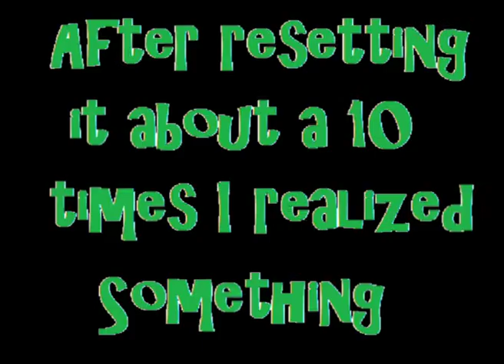Let's Play: Super Mario 64 Chaos Version Episode 1 - I Did Not Know it was the Chaos Version...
If you have a game in mind tell me, and I might make a LP out of it!

Greetings Ayrenne

Thnx for the use ^^